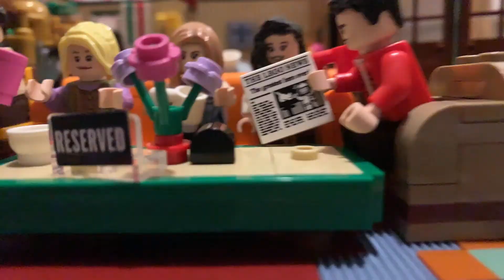friends stop motion lego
i got the set so i made an animation